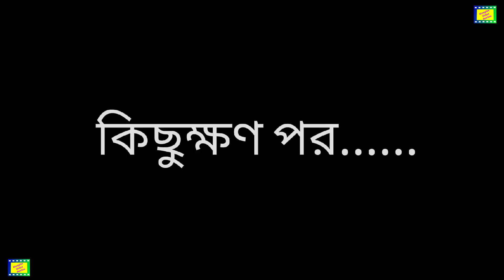Sasurir Sason II Rongiin Golpo Series II Bengali Story II Animation StoryII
This is a Bengali Moral and Fairytale Story Channel. Here you can watch the story about all type of enjoyable and suspenseful moral stories.
Hopefully you guys are also like this kind of story.